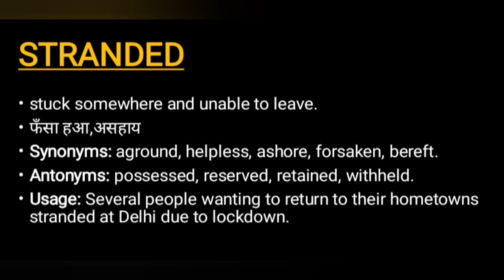standard meaning l meaning of stranded standard ka Hindi mein kya matlab hota hai l vocabulary